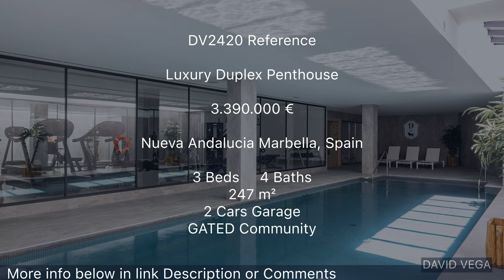NINE LIONS MARBELLA! 100% READY Luxury Duplex Penthouse GATED Community【3.390.000€】Nueva Andalucia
Price and Details INSIDE this video 0:00 • DV2420 ★★★★★

►A lot of Properties I ONLY post on Instagram (+𝟏𝟎𝟒.𝟎𝟎𝟎 𝐅𝐨𝐥𝐥𝐨𝐰𝐞𝐫𝐬) 💎Secret Villas for Sale